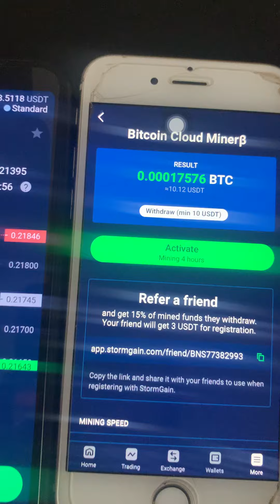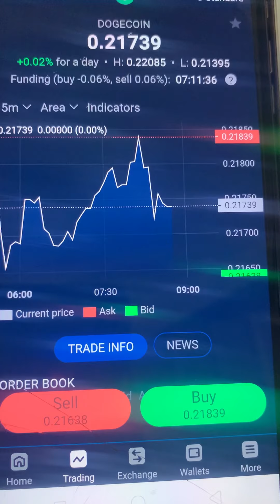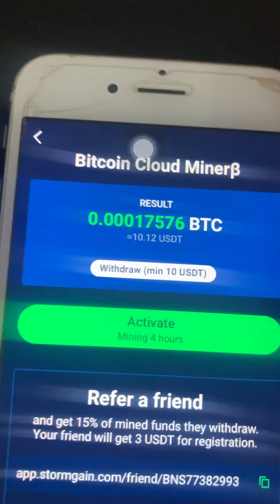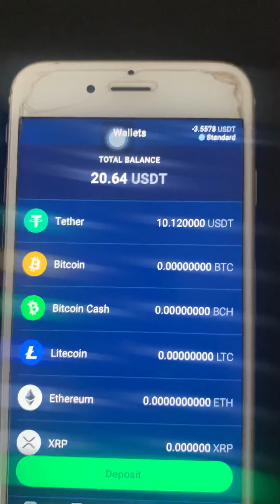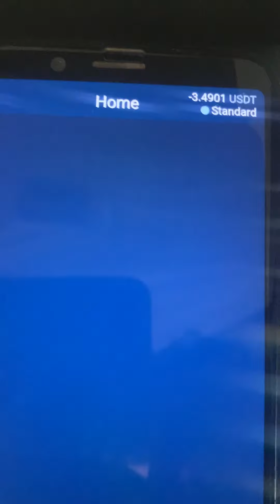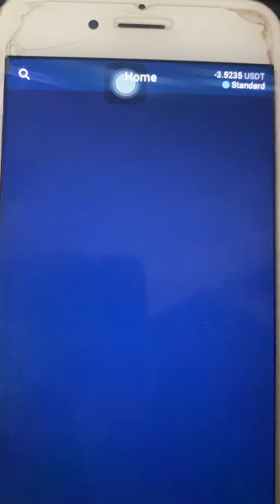How to withdraw money for soft Make Money Online investment StormGain free 20$to50$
Make Money Online How to withdraw money for soft investment StormGain free 20$to50$